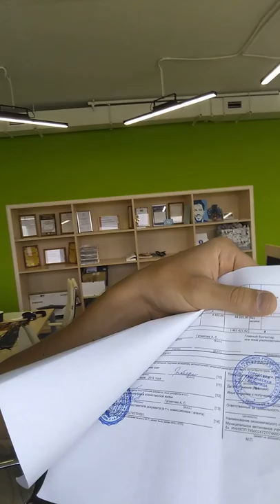Вы куда залезли, вы кто такие ? Вы попали!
Контракт исполнен, все в порядке, заказчик доволен, но еще не оплатил )))

Бонус - двухнедельный бесплатный доступ на программу для поиска тендеров и аналитики - тендерплан

Друзья госзакупки - это тяжелая долгая дорога, вот и весь секрет :)

Пожалуйста задавайте вопросы! Любого, даже самого абсурдного характера!))))

С Уважением к Вам и Вашему бизнесу - Георгий Плеханов